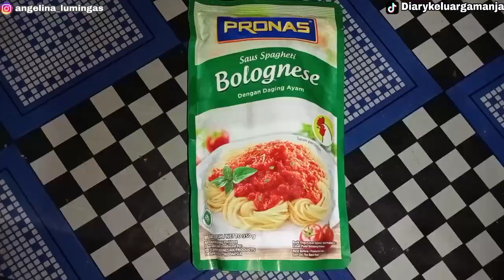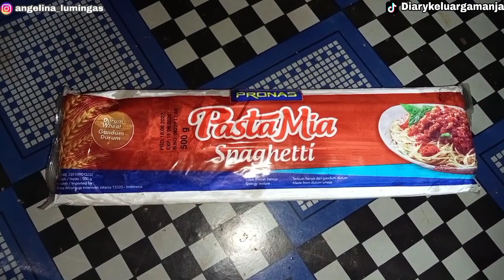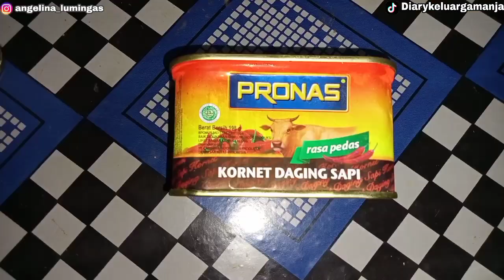SIAPA YANG KIRIM INI....😱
YouTube Matthew: diary si Matthew